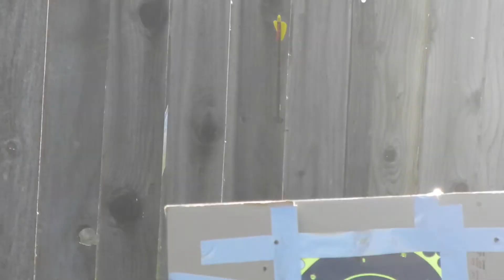how not to shoot a bow and arrow...... :/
haha we fail

and i apologize for my brother obviously not knowing how to operate a camera -____-